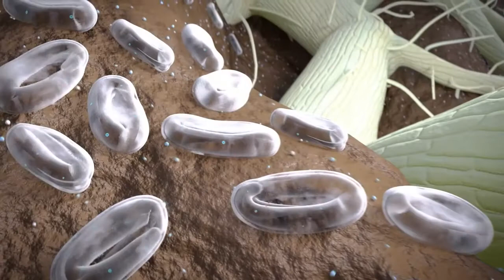Organic Nematicide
Nemato-Stun is an ecofriendly organic formulation that is highly effective against all species of plant nematodes. Nemato-Stun initially stuns the nematodes and immobilizes them and dissolves the cellulose and chitin layers. Finally, Nemato-Stun decreases infectivity by immobilization, incapacitation, mortality, poor penetration and later retardation of the nematodes. The formulation acts against all types of plant nematodes.

Crops : Banana, Pomegranate, Citrus, vegetables, Grapes, Cardamom, Radish, and Carrot, Potato.

Recommended Usage : 5ml/ Litre of water is the basic efficient dilution required. Spray volume to be used based on the crop.